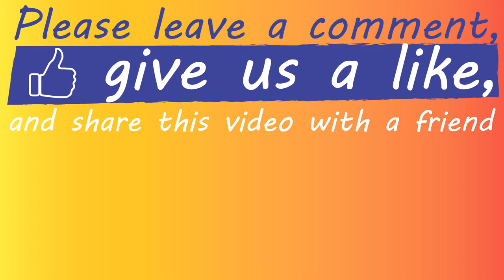PHOTO BOOTH PRINTER | 2020 | PBP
PHOTO BOOTH PRINTER | 2020 | PBP is a photo game created by MHF - My Happy Family games. our PHOTO BOOTH PRINTER printed a DIY picture in 2 different frames. Can you find the 3 differences?

PHOTO BOOTH PRINTER is a very fun CHALLENGE!

find the differences now in this new CHALLENGE of PHOTO BOOTH PRINTER...

thanks to Pexels for the permission of using the picture.

MHF - My Happy Family games thanks you for playing PHOTO BOOTH PRINTER! ;)